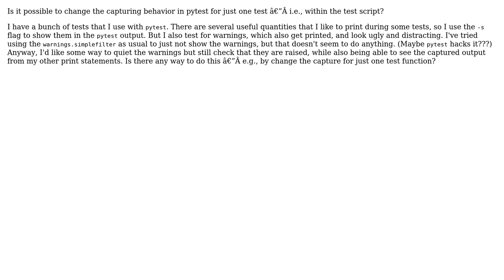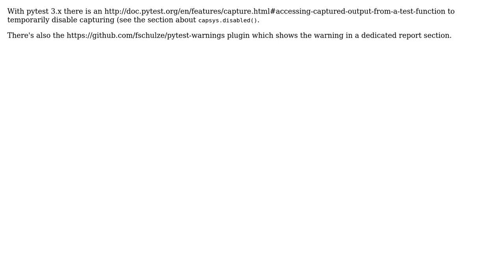Change pytest capturing for one test (2 Solutions!!)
Change pytest capturing for one test

With thanks & praise to God, and with thanks to the many people who have made this project possible! | Content (except music & images) licensed under CC BY-SA | Music | Images & others | With thanks to user The Compiler user Mike and the Stack Exchange Network Trademarks are property of their respective owners. You are responsible for your own actions.